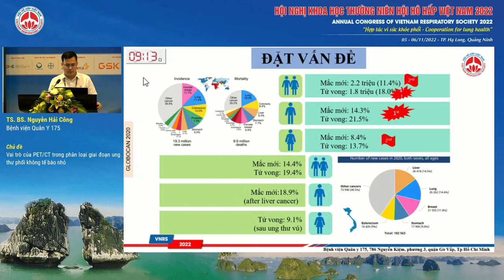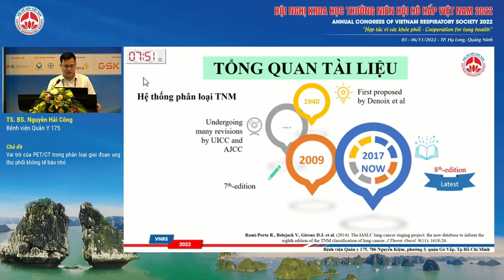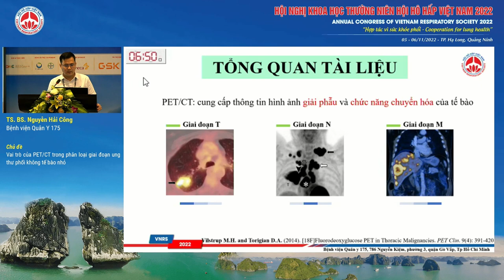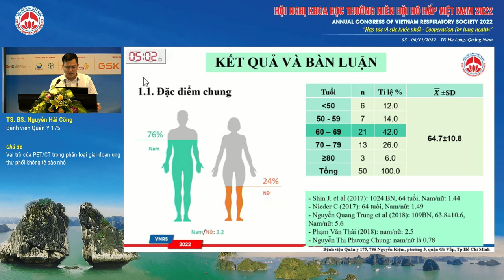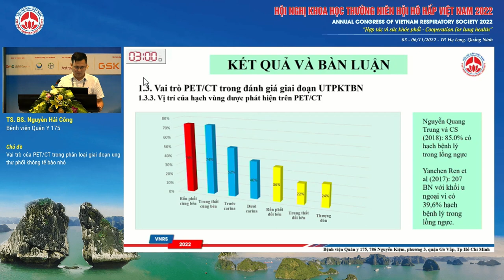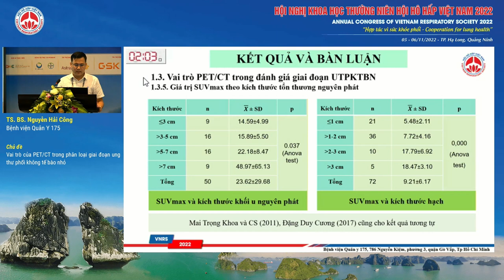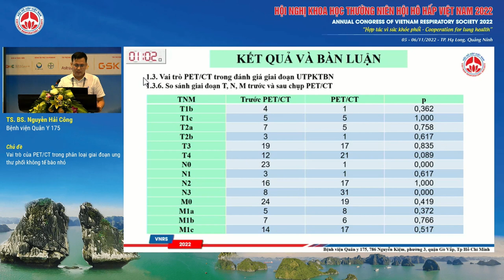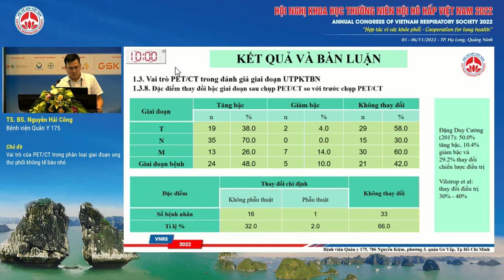O01.4-Vai trò của PET/CT trong phân loại giai đoạn ung thư phổi không tế bào nhỏ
Báo cáo viên: TS. Nguyễn Hải Công
Chủ đề: Vai trò của PET/CT trong phân loại giai đoạn ung thư phổi không tế bào nhỏ